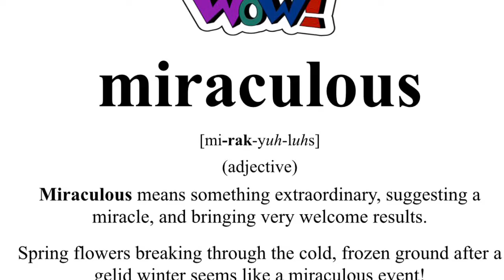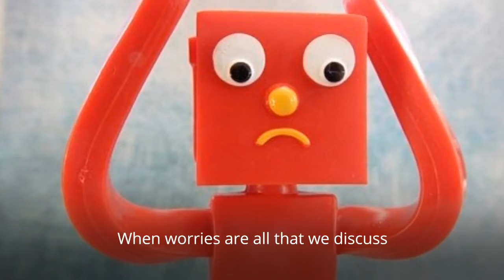WOW - Miraculous - 3-23-20